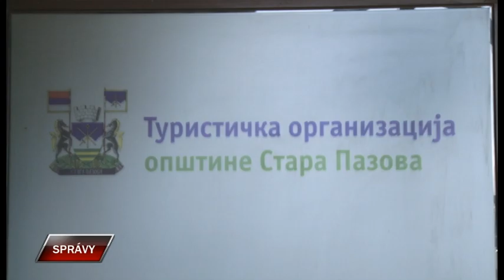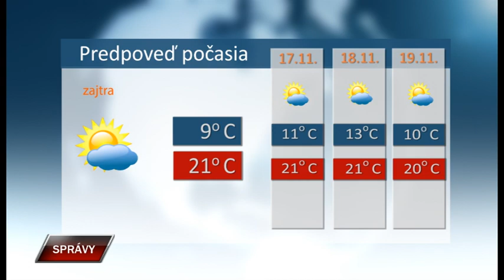Spravy 15 11 2019